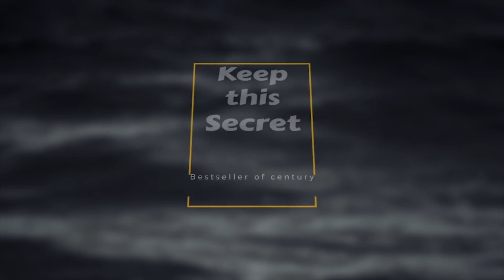50 Original & Classy Titles Pack | After Effects Project Files - Videohive template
Features This new titles pack is created with unique design touches that will add elegance, classy look and serious attitude to your presentation, slideshow, promo. It will come in handy for any corporate or personal type of videos, photography, videography, demo reel. Inside it is clean and well organized to be fast in editing and usable many times. Includes tutorial for beginners and has many original and customizable titles to choose from. Hope you will like it! 50 Unique and original design, multi-purpose titles After Effects CS5.5 and higher versions Scalable Resolution can be any resolution you need (FHD,2k,4k,8k,12k) Editable timings with time controllers Editable colors, shapes, texts, background, etc Fast to render Tutorial Font links included in documentation No plug-ins required Free support 24/7 Audio files used in preview – Inspiring Cinematic by AudioPizza Customization If you don’t have or don’t know how to use After Effects, contact me regarding customization services.

download 50 Original & Classy Titles Pack | After Effects Project Files - Videohive template